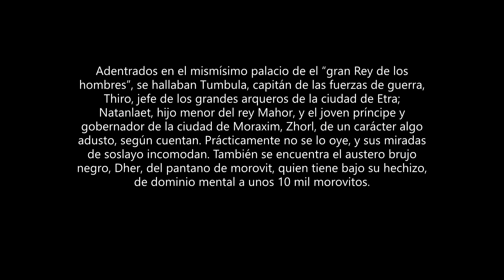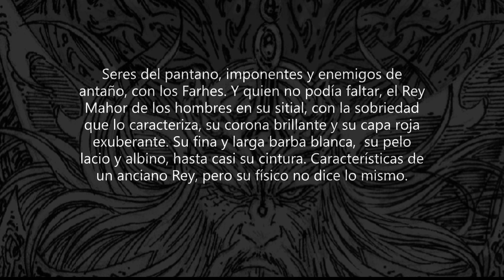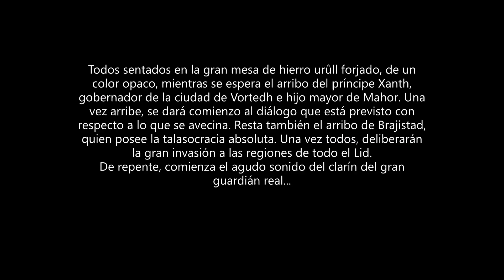Audiolibro sagafantasticaellid ElLidLibro @ElLiD 04x01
El Palacio de Morax, se comienza a pagar de gra des guerreros.